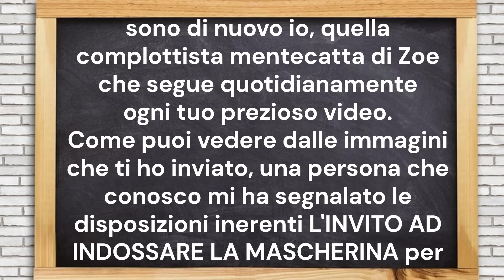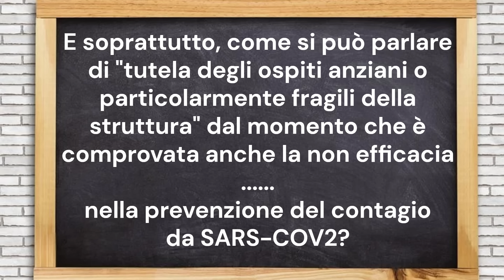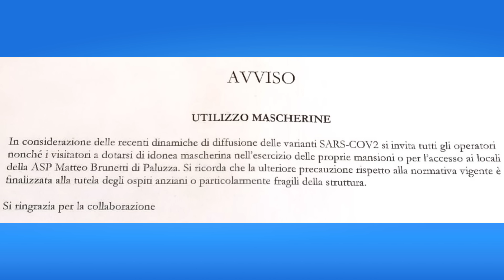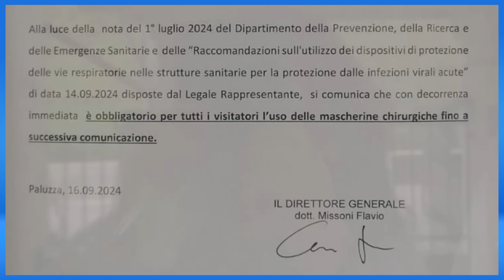Obbligo mascherina alla Casa degli operai vecchi ed inabili al lavoro Matteo Brunetti!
Mi ha scritto Zoe per avvisarmi che dal 16 Settembre 2024 è stato reintrodotto l'obbligo della mascherina alla Casa degli operai vecchi ed inabili al lavoro - Matteo Brunetti  di Paluzza (Udine).
E' intervenuto l'avv. Vecchio!

Mimar

Mimar